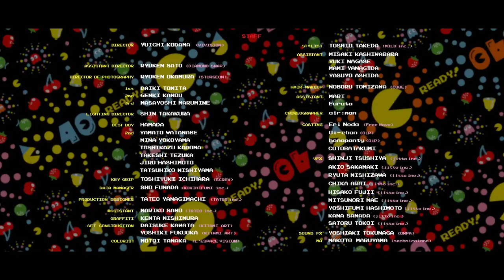JOIN THE PAC (Official Theme Song for PAC-MAN 40th Anniversary) - KEN ISHII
[PAC-MAN] turns 40 in May 2020, and its official PAC-MAN 40th Anniversary Theme Song launches under the theme “Join the PAC”!

This brand new theme song is composed by the “Oriental Techno God”
famed Japanese techno producer, DJ , Ken Ishii, who is celebrating 25 years after his debut in Japan this year.

The music video for the song is directed by the famous director, Yuichi Kodama, who in 2008, won awards in the Cannes International Advertising Festival, the Clio Awards and the One Show Interactive.

He was also the chief video director for the flag handover ceremony at the closing of the Rio Olympics in 2016.